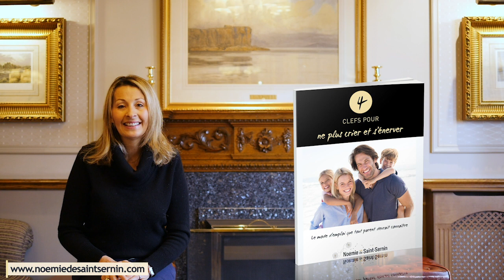Le secret pour avoir des enfants obéissants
Expliquer ? Utiliser l’humour, le jeu ? Faire du chantage, promettre une récompense ? Crier, menacer d’une petite tape ?...

▬▬▬▬▬▬▬▬▬▬▬▬▬▬  FORMATIONS OFFERTES ▬▬▬▬▬▬▬▬▬▬▬▬▬▬

 ▬▬▬▬▬▬▬▬▬▬▬▬▬▬  CONTRIBUTION ▬▬▬▬▬▬▬▬▬▬▬▬▬▬

Si cette vidéo vous a plu, ou vous a permis d’aller vers une transformation bénéfique de votre vie, abonnez-vous à ma chaîne, likez-la 👍 et partagez si vous pensez qu’elle peut être utile à d’autres personnes. Cela m’aide et m’encourage aussi à continuer !
C'est toujours avec grand plaisir que je lis vos commentaires et que j'y réponds aussi n’hésitez pas à partager votre expérience !
Et n'oubliez pas de cliquer sur la 🔔, pour recevoir les notifications et ne pas rater mes prochaines vidéos !

Noémie